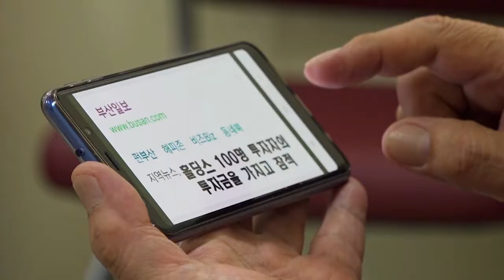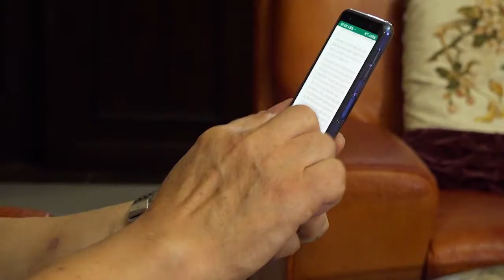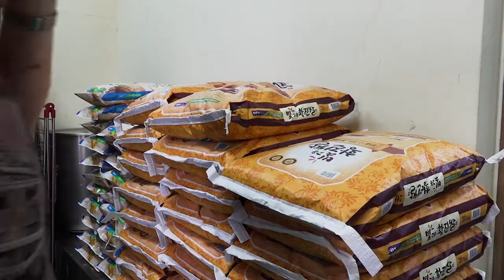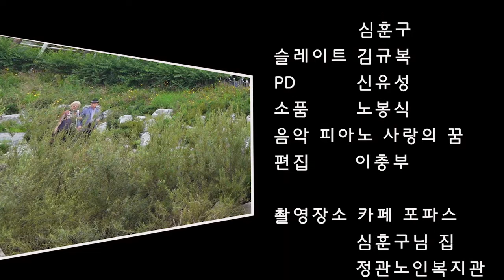두 사람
2019년 제9회 부산실버영상제 응모작